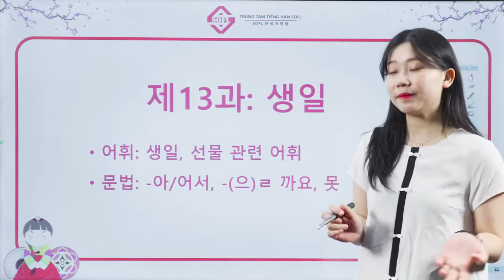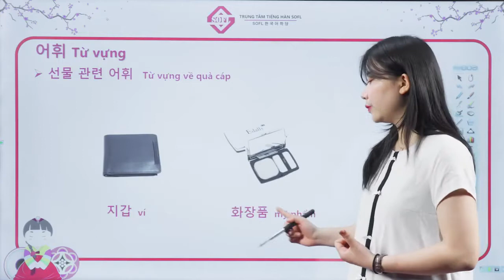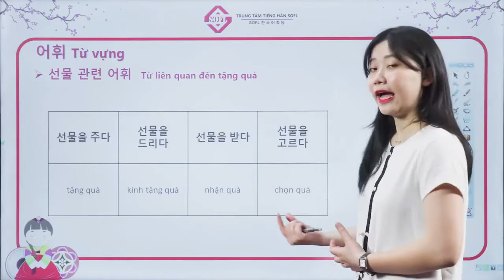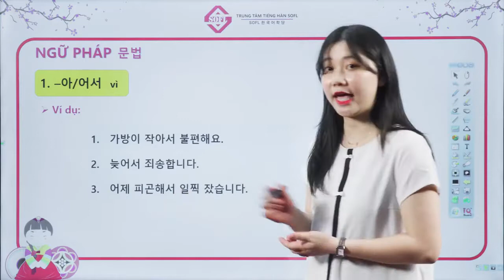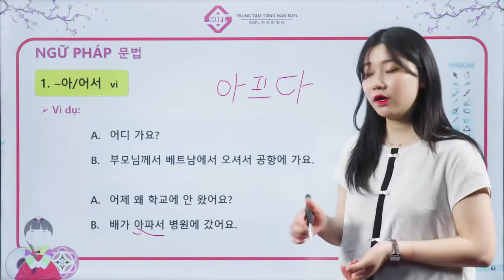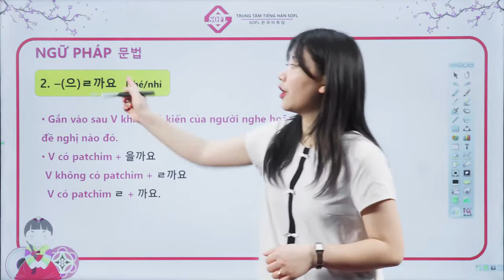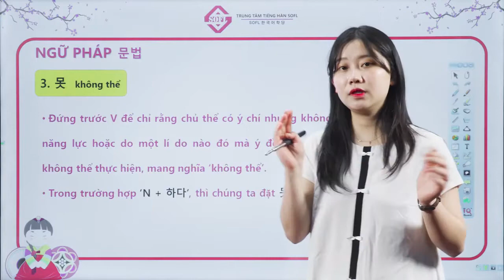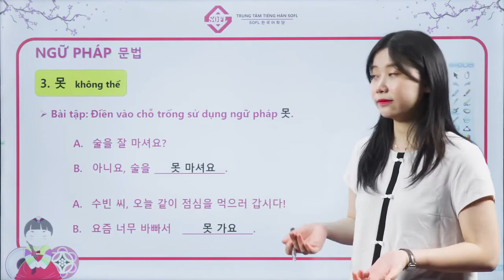BÀI 13 TỪ VỰNG - NGỮ PHÁP TIẾNG HÀN TỔNG HỢP SƠ CẤP 1 | HỌC TIẾNG HÀN ONLINE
HỌC TIẾNG HÀN SƠ CẤP ONLINE – BÀI 13 TỪ VỰNG VÀ NGỮ PHÁP TIẾNG HÀN TỔNG HỢP SƠ CẤP 1 CHỦ ĐỀ SINH NHẬT.
Từ vựng, Ngữ pháp theo giáo trình Tiếng Hàn tổng hợp. Đây sẽ là bài giảng nhằm bổ trợ việc học tiếng Hàn cơ bản cho người mới học tiếng Hàn online.
Kênh Youtube chuyên đăng tải các video chia sẻ bài học tiếng Hàn, văn hóa Hàn Quốc do Trung tâm tiếng Hàn SOFL thực hiện.
Hệ thống cơ sở:
CS1: Số 365 Phố Vọng – Đồng Tâm – Hai Bà Trưng – Hà Nội
CS2: Số 44 Trần Vỹ - Mai Dịch - Cầu giấy – Hà Nội
CS3: Số 6 Ngõ 250 Nguyễn Xiển – Thanh Xuân – Hà Nội
CS4: sỐ 516 Nguyễn Văn Cừ - Gia Thụy – Long Biên – Hà Nội
CS5: Số 145 Nguyễn Chí Thanh, Phường 9, Quận 5, HCM
CS6: Số 105/53 Nguyễn Hữu Cảnh – Phường 22 – Q. Bình Thạnh- Tp. HCM
CS7: Số 52 Đường số 4 – P. Linh Chiểu – Q. Thủ Đức – Tp. HCM
CS8: Số 52 Đường Vân Giang, Phường Vân Giang, Tp. Ninh Bình
TRUNG TÂM TIẾNG HÀN SOFL
Giao tiếp hay ~  Topik cầm tay!